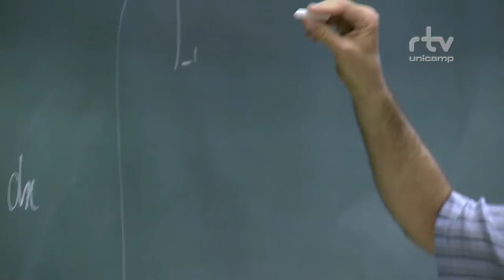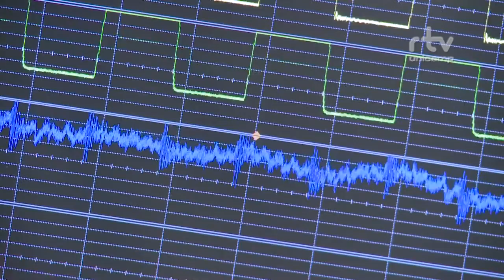Faculdade de Tecnologia - Mostra Unicamp 50 Anos